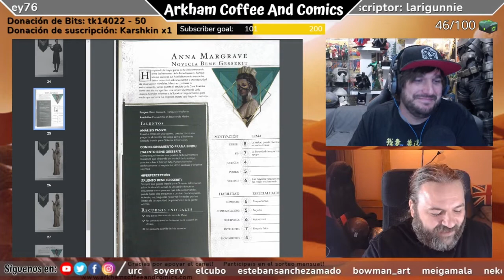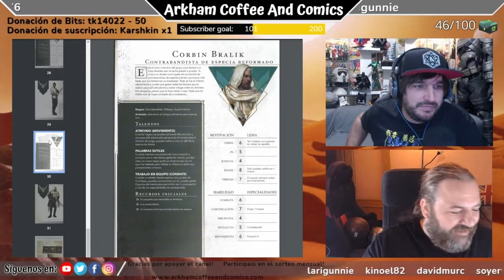¿Quieres conseguir GRATIS una GUÍA DE INICIO RÁPIDO del juego de rol de DUNE? - Te contamos cómo!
- Ya puedes reservar el juego de rol completo de DUNE en nuestra tienda online!! a la venta en Diciembre de 2021: